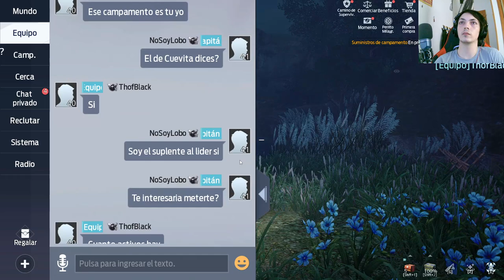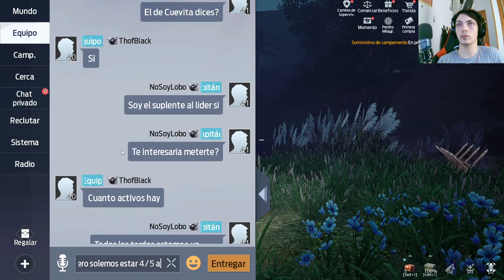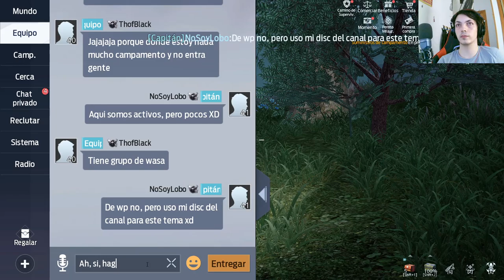La Búsqueda de Ginger: Enfrentando la Desolación en Undawn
Descubre el apasionante capítulo de Undawn en el que Ginger se embarca en una peligrosa misión para encontrar a los niños perdidos. Acompáñala en un viaje lleno de suspense, acción y secretos revelados en medio de un mundo postapocalíptico. ¿Podrá Ginger superar los desafíos y desentrañar el misterio de los niños desaparecidos en Undawn?